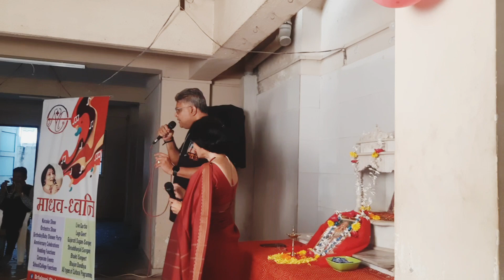vruddhashram drfalguni madhavdhwani event entertainment singer anchor sid birthday music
Thank you Shital Shroff

Thank you Prasad Jambhekar
thank you Sanjay Dhanik
Thank you Sanjay Nayak
Thank you Virendra Patwa
Thank you Bhavesh Kansara